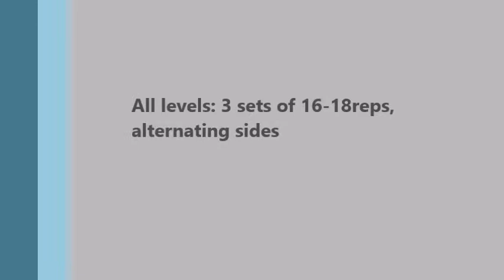CapoChallenge Day 17: Scoop Step to Negativa Pushup